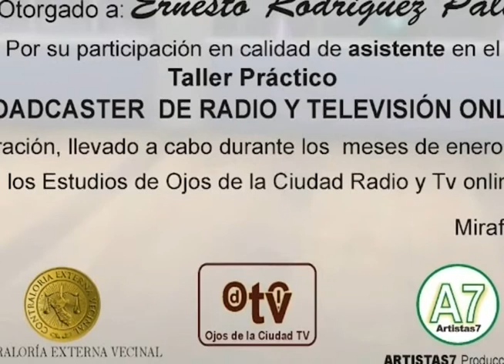QUE PASA EN CASA con la Lic María Soledad Rivas Urbina, EL PACIENTE ONCOLÓGICO Parte 1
Luis Alfonso Vera Cruzado Psicólogo-Terapeuta, especialista en Pareja y Familia, entrevista a la Lic. María Soledad Rivas Urbina, Psicóloga – Psicoterapeuta Humanista y Docente Universitaria, con quien analizará una situación que preocupa a muchas familias cuando se detecta que un miembro tiene cáncer, destacando el importante papel que debe desempeñar la familia, en las distintas etapas de esta enfermedad.